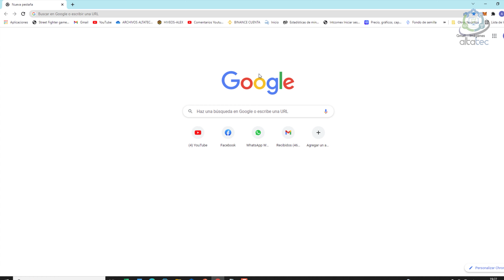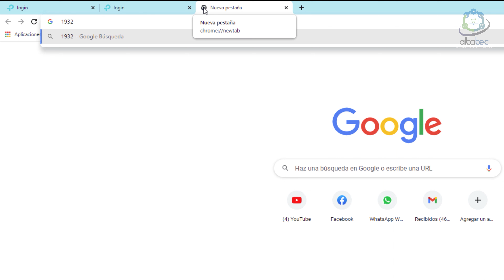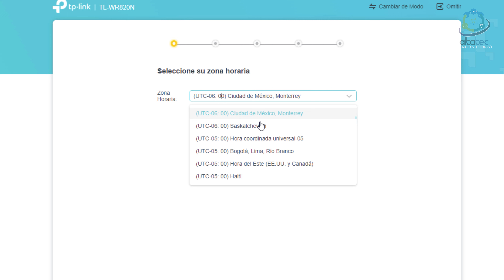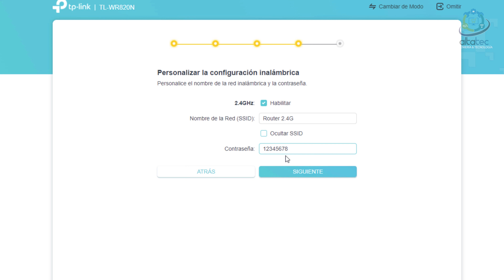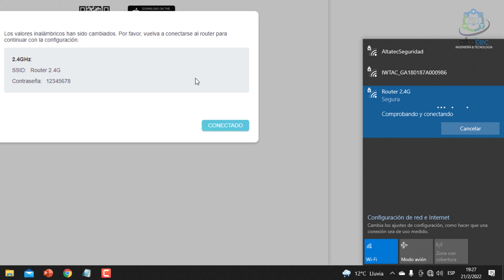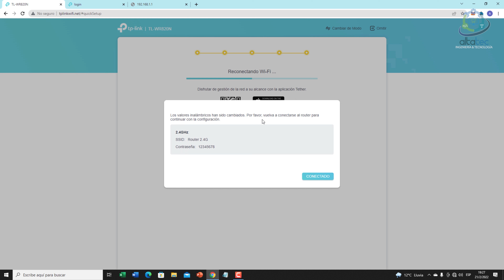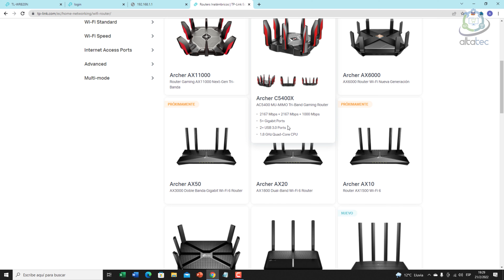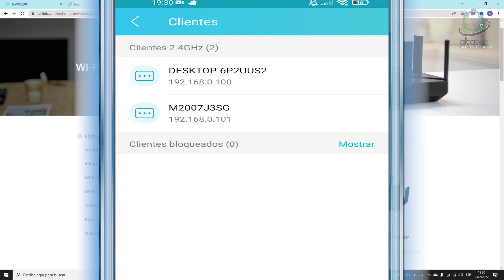Como CONFIGURAR Router Tp-Link WR820N en Modo ROUTER (Paso a Paso)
En este video les vengo a enseñar a como CONFIGURAR el Router Tp-Link WR820N en Modo ROUTER (Paso a Paso)